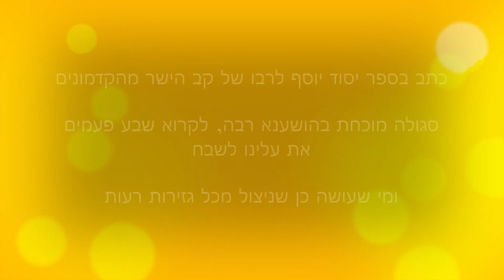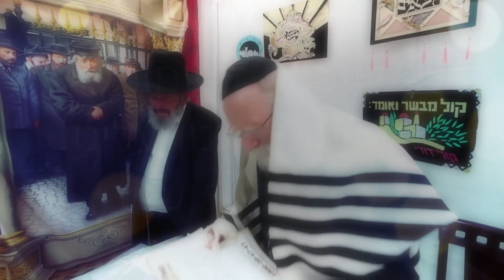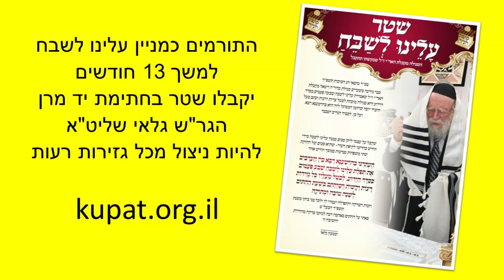צפו: מרן הגר"ש גלאי שליט"א באמירת "עלינו לשבח" ישר והפוך בהושענא רבה